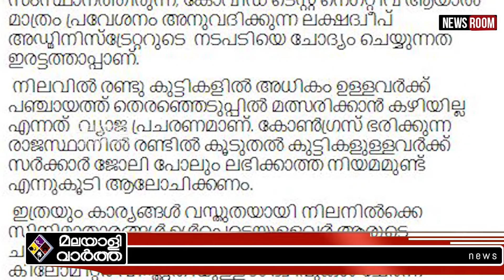SOBHA SURENDRAN ലക്ഷദ്വീപിനെ നുണപ്രചാരണങ്ങളിൽ നിന്നും രക്ഷിക്കുകയെന്ന് ശോഭാ സുരേന്ദ്രൻ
"നിങ്ങൾ ആരുടെ ചട്ടുകങ്ങൾ?
 മതേതര ന്യായം  പ്രയോഗിച്ചാൽ തീരും
 സിനിമാതാരങ്ങളെ വലിച്ചുകീറി ശോഭ സുരേന്ദ്രൻ"